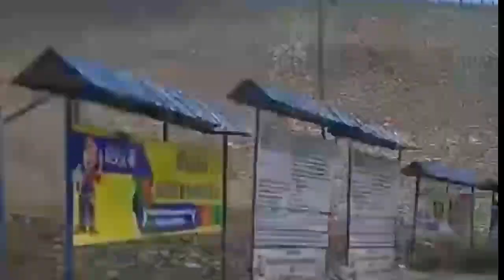AKHIRNYA SELESAI JUGA PROYEK BENDUNGAN TUGU NGLINGGIS||TRENGGALEK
proyek bendungan tugu trenggalek akhirnya selesai juga,tinggal menunggu pengisihan air